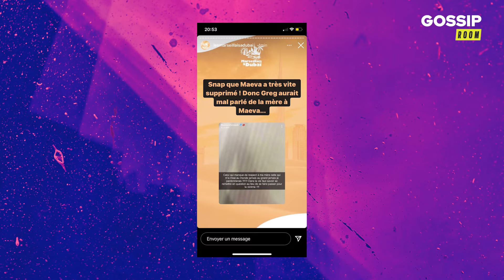Maeva Ghennam : elle s’est séparée de Greg car il aurait manqué de respect à sa mère